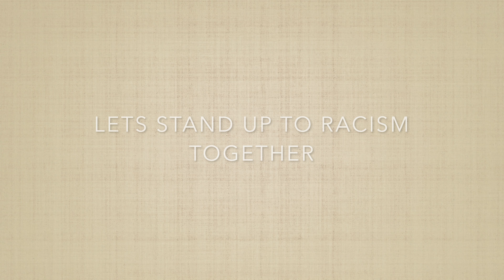MAYOR STANDS UP TO RACISM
We all should stand up to Racism
Mayor of Barnsley stands up to Racism. He visited the mosque and joined muslims in reading their prayers.
Many other community members joined the Friday prayers.
Thank you to all for supporting muslims one week from Christchurch Shooting.